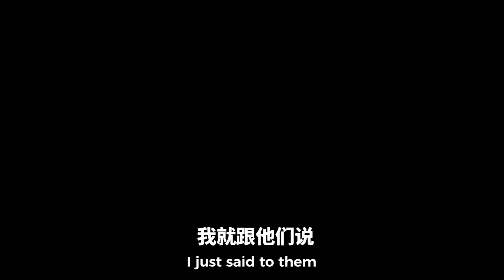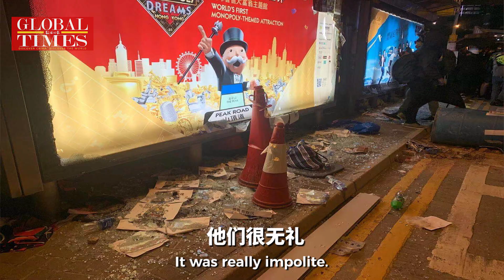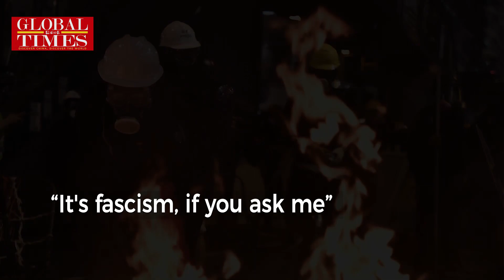British teacher shares his thoughts on HK rioters, calls them fascists